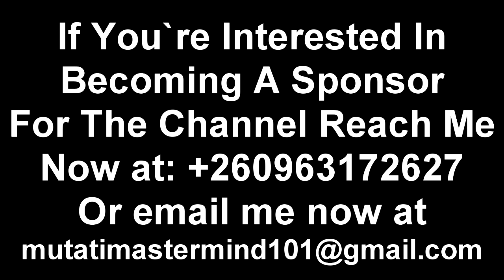Sad News; Zambian Artist Kabamba Dies “Watch The Entire Video to Get the Whole Thing”